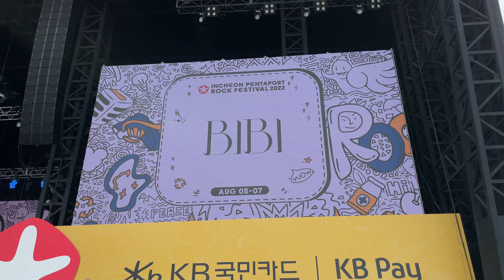[4K] 비비 BIBI - PADO / 2022펜타포트락페 220806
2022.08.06 인천펜타포트락페스티벌
비비 BIBI - PADO